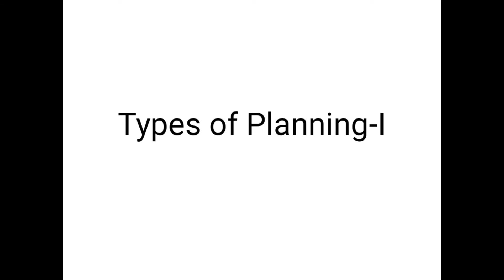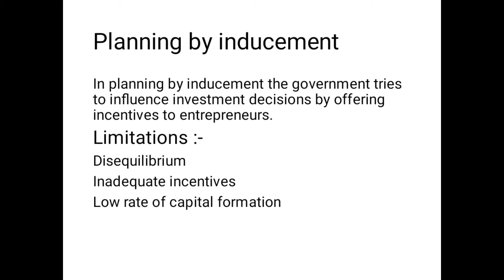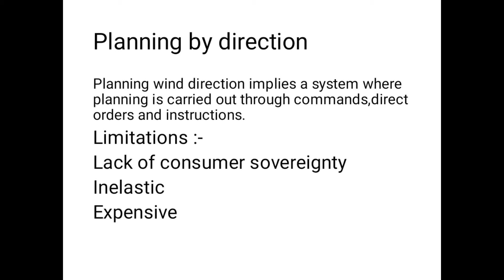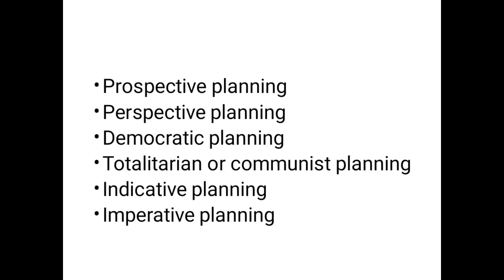Types of planning-I